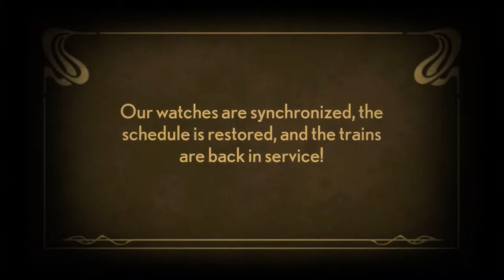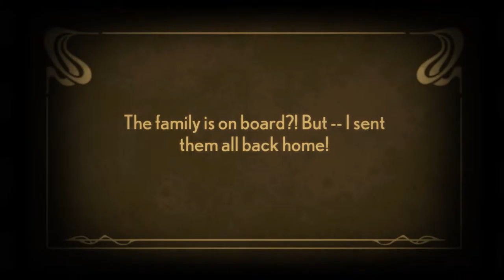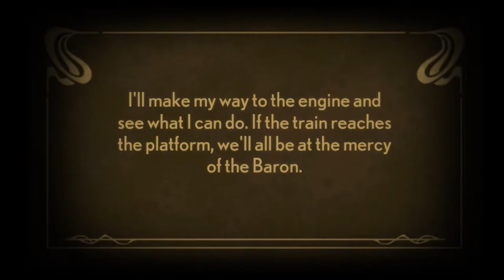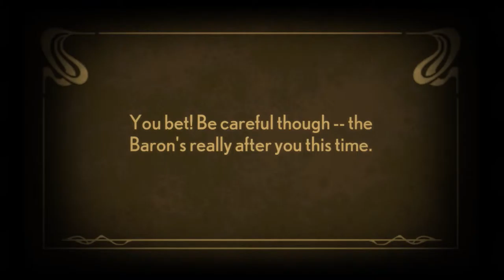STACKING #08 - Trapped On The Clown Train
Stacking (2012) by Double Fine Productions

Embark on an adventure to rescue Charlie’s family from the nefarious industrialist known only as the 'Baron.